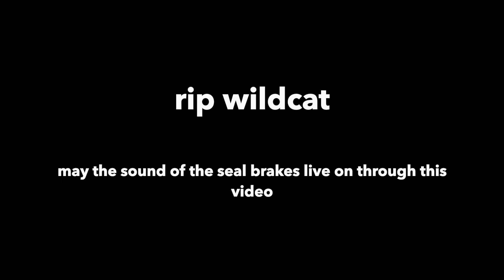Wildcat POV (*Queue Only*) // Hersheypark. Closed Summer 2022 || Seal Brakes + Nick Pantalone spiel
Come with me on a journey through the queue of the now defunct Wildcat at Hersheypark... featuring the sound of the seal brakes, the Nick Pantalone spiel, and the whole entire exit ramp as well :)

This was filmed in late July 2022, a few weeks before Wildcat's permanent closure.

May Wildcat rest in peace.